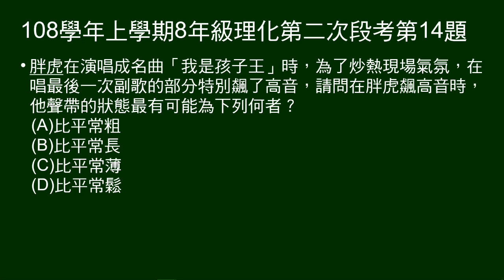108學年上8年級理化二段第14題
第14題問：胖虎飆高音時，聲帶最可能的狀態。